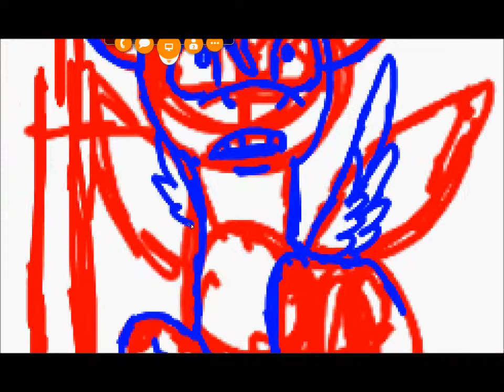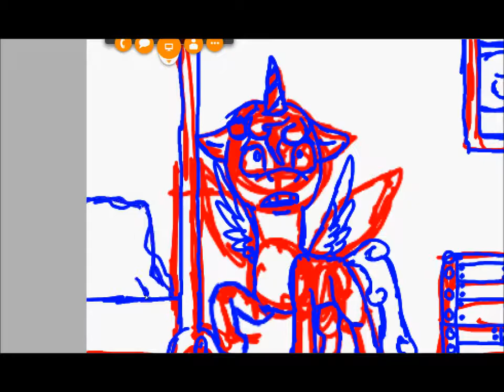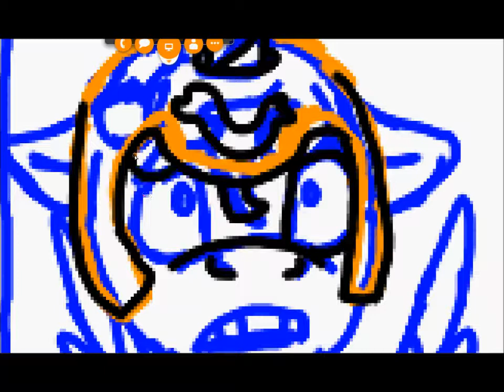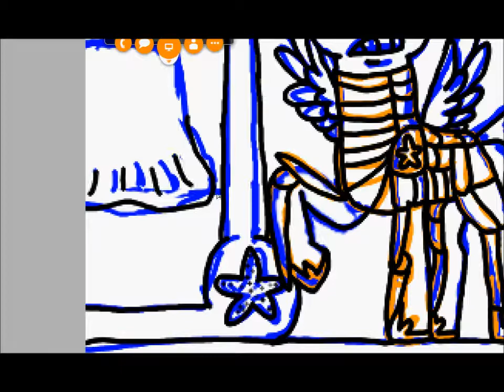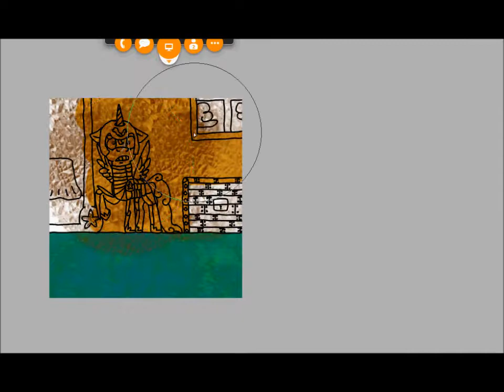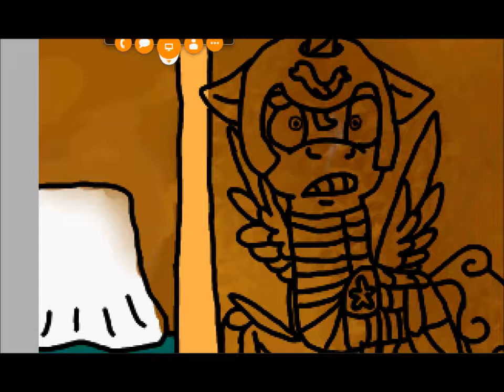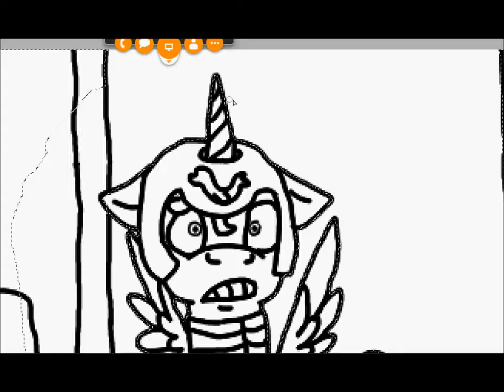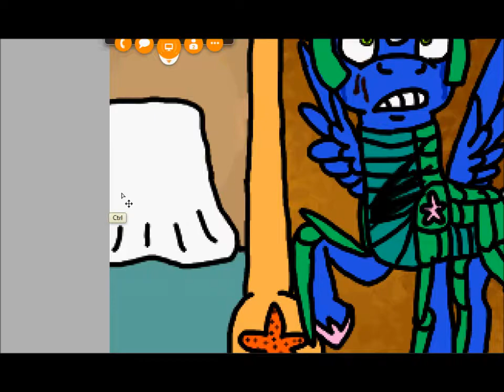Whitecap speedpaint (Song: OLWIK - Villain (feat. Tyler Fiore) by NCS)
Just something with my character Whitecap!

Artists for the song

There great so be sure to check them out!